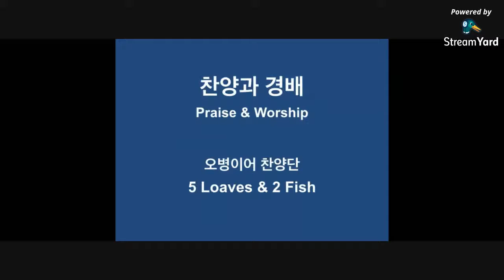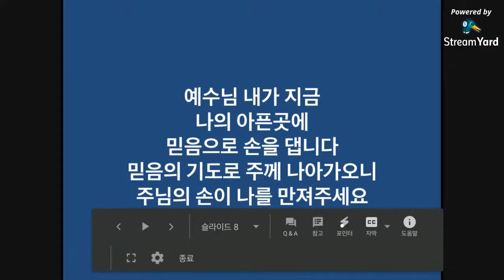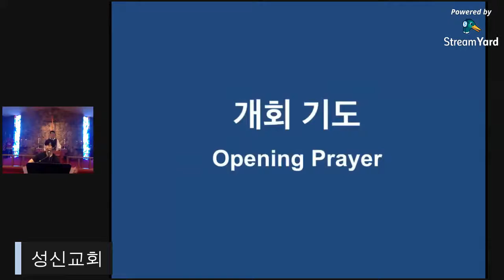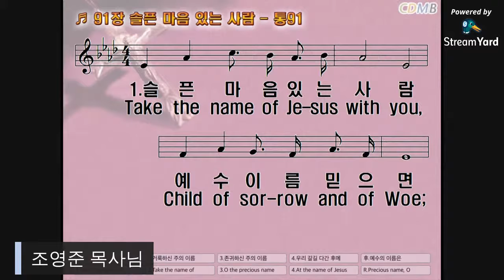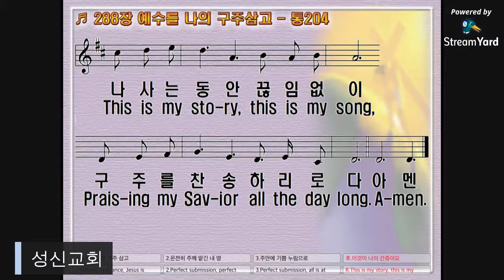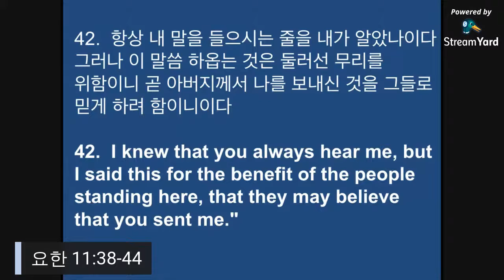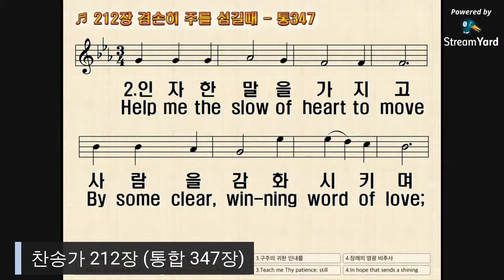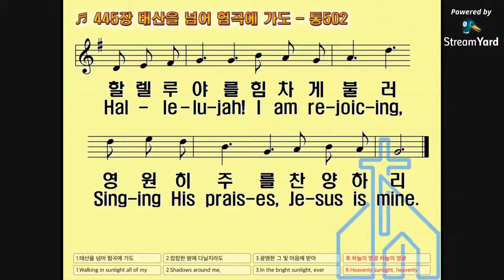3월 29일 주일예배 실황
미국성공회 중부테네시교구 한인성신교회 온라인 예배 실황
2020년 3월 29일
사순 5 주일